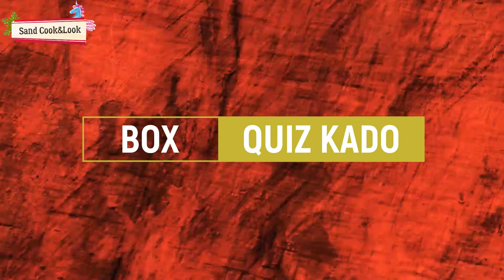QUIZ CONCOURS : BOX KARL LAGERFELD SEPTEMBRE 2018 (Sand Cook&Look)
Coucou voici un petit quiz pour mes abonnés.
Il faut répondre a toutes les questions, réponse sur YouTube ou instagram.
vous avez jusqu'au 14 octobre 2018 pour participer.
Petite glossy  box karl lagerfeld à la clé.
Merci de ne pas mettre je participe.
Bonne chance à tous :).
Bises.

Bises.